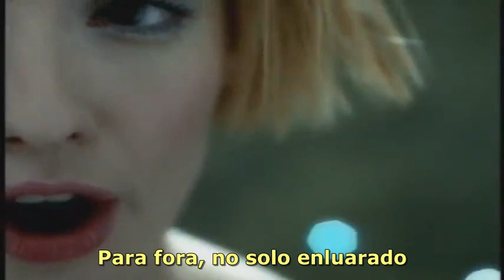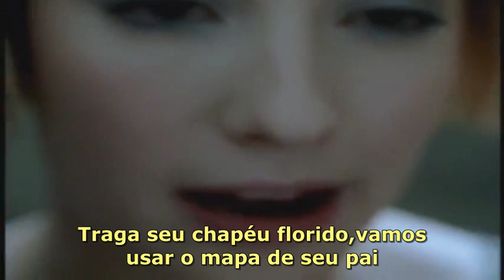Sixpence None The Richer - Kiss Me (Official) HQ( Tradução )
Música
Kiss Me (Japanese Version)
Artista
Sixpence None the Richer
Álbum
The Best Of Sixpence None The Richer
Writers
Matthew Preston Slocum